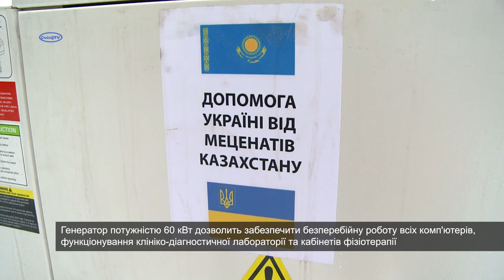Поліклінічне відділення Смілянської міської лікарні вже з генератором